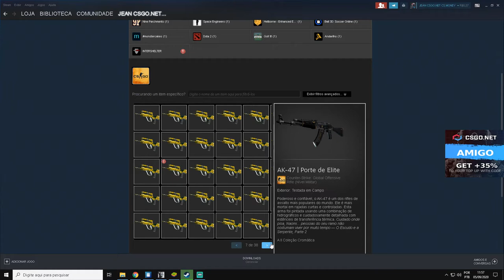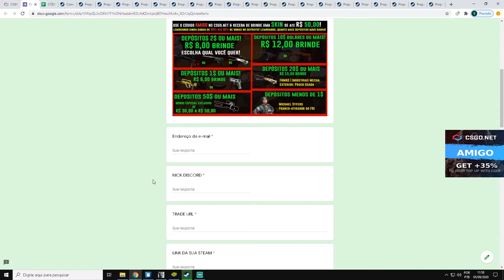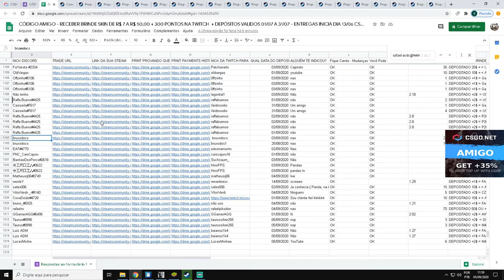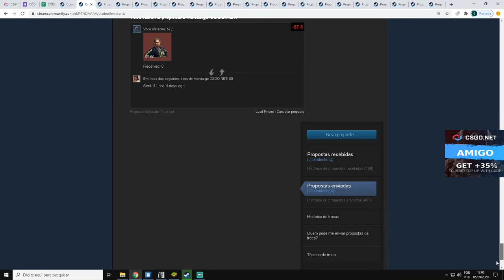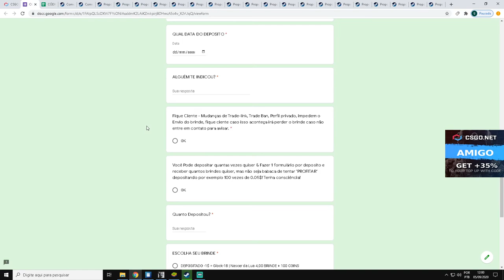NOVOS BRINDES DE SETEMBRO R$ 6,00 a R$ 50,00 + COMPROVAÇÃO de ENTREGAS